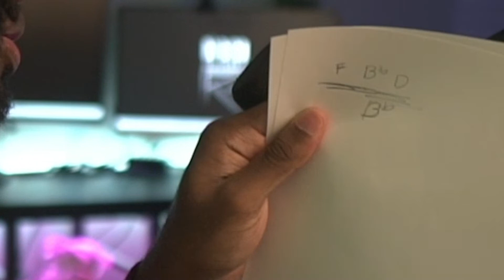Kanye West | Piano chord Tutorial | Learning By Ear | Hurricane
🎹💎 JOIN now‼️  for ALL of my Masterclass series 🔥
[ TEACHING: Learning by Ear, Scales, Runs, Chord Progressions, Improvising, and more..]